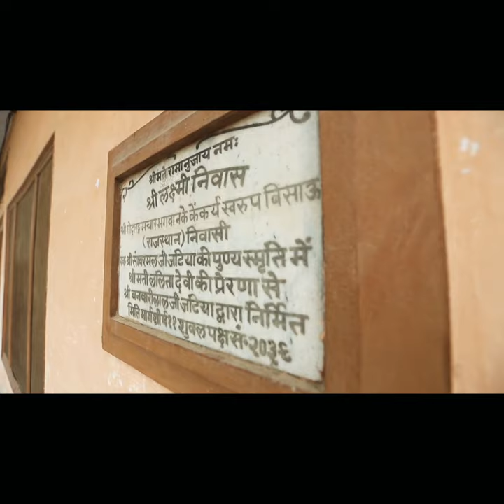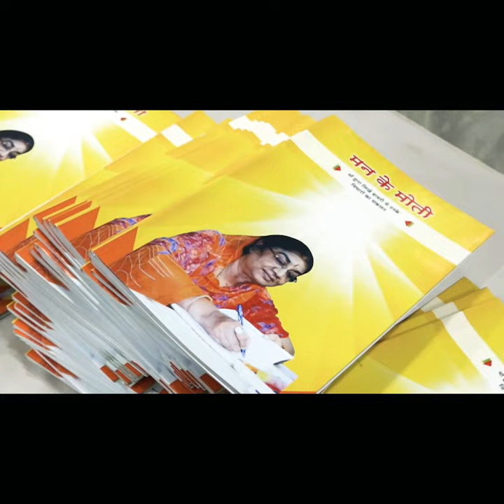Maa माँ|| पूज्य श्री राजकुमारी जी धूत |के 75 वे जन्मदिवस पर जीवन परिचय||Rajkumari_Dhoot, 23/Jul/2019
In remembrance of Maa on her 75th Birthday
23rd July 2019.
पूज्य श्री राजू_बाई_धूत जी के75 वे जन्मदिन पर उनके जीवन पर आधारित फिल्म_मां और *मन के मोती* पुस्तक का विमोचन श्री अजय धूत जी एवं समस्त धूत परिवार द्वारा यशवंतराव चौहान सेंटर में हुआ।।।।
The Book of *Man ke Moti*
in Mumbai was released.
The compilation of the thoughts of writer Rajkumari Dhoot was released in Yashwant Rao Chavan Auditorium Ajay Dhoot has compiled the thoughts n writings of his mother in the book. Apart from Pundarik_Ji Maharaj, Chandraprakash ji, Ram Niwas Ji Dhoot, Lakshmi Narayan ji Biyani,JP Tapadia ji, Ajay ji Dhoot and Aditya Ji Dhoot, members of Jugal Bihari Parikar and other dignitaries were present on the A biopic film was shown on her on this occassion.

Produced by-          जुगलबिहारी भजन
Directed by-            naren
writer-                      narendra maurya
Edited by-                yogesh pandey
line_producer-         Dheeraj kumar-yogesh pandey
video_equipment-     vasant bhai
Presented by-. Ajay_dhoot &